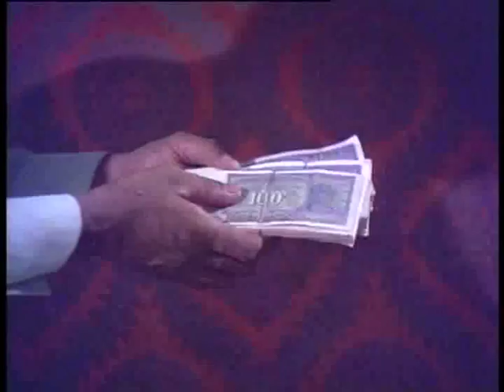Thiruvarul Part 2 | A.V.M.Rajan | Jayalalitha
Thiruvarul is a taml movie starring  A.V.M.Rajan, Jayalalitha and film was directed by R.Thyagarajan